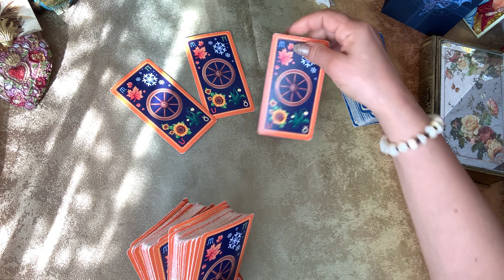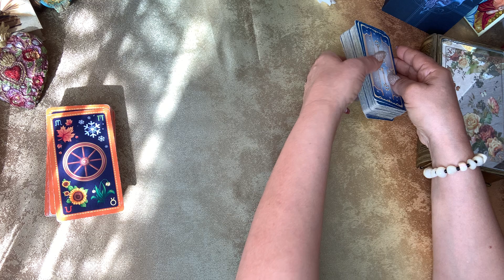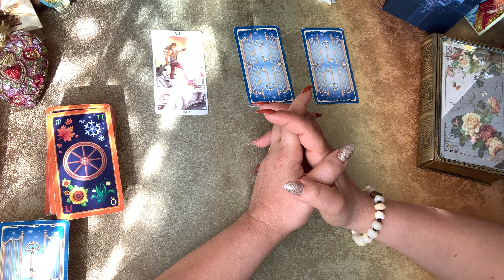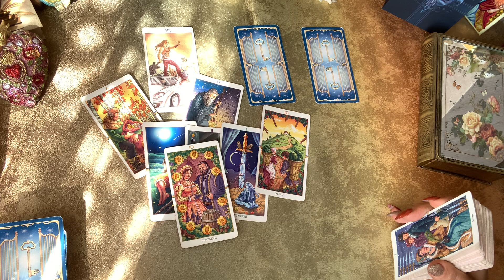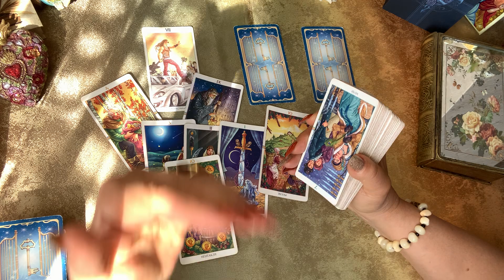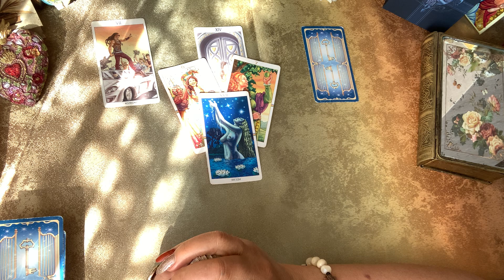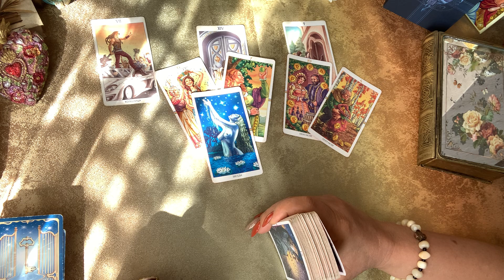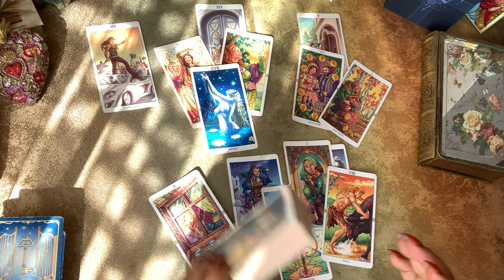არაჩვეულებრივი ცვლილებები თქვენს ცხოვრებაში უახლოეს მომავალში💯💯💯💯🙏😇